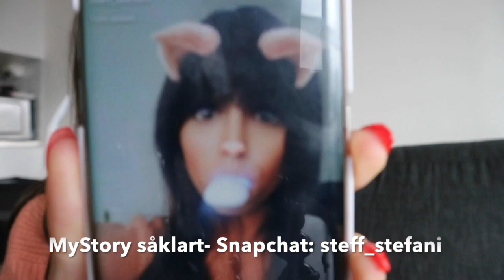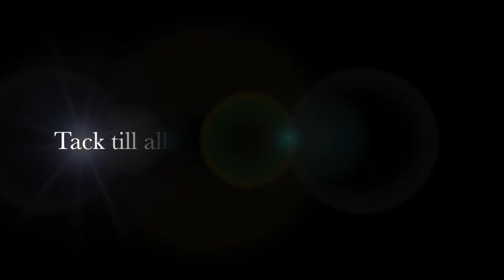Vlogg | Hickar, bleker och utmanar barn som jag inte känner 😅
Här är en Vlogg som jag spelade in för någon vecka sedan!
Lite flummig, oplanerad och spontan😂 Sånt gillar jag!✌
Min oplanerade dag bestod utav hick-attacker hela morgonen..😅
Sen blev det att bleka lite tänder och därefter gå ut på gården för att vara spontan med några kids och utmana dem på FOTBOLL... Hahaha jag som är såååå 'duktig' på fotboll😜 Ni får se i videon hur allt går😎